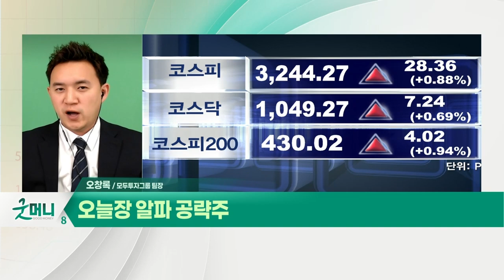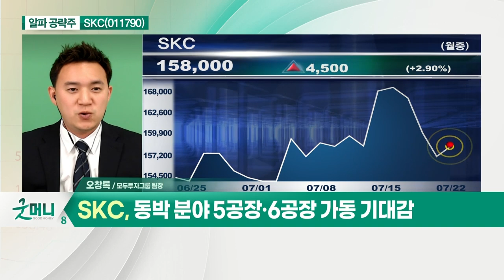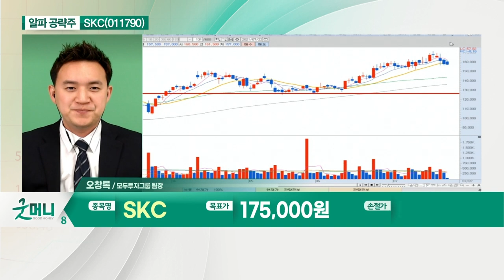SKC(011790)... 2분기 최대 실적 경신 전망_알파 공략주 (20210722)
SKC(011790)
- 2분기 최대 실적 경신 전망
- 화학 분야 실적 견인 기대
- PG 전반적 수요 개선 반영
- 동박 분야 5공장·6공장 가동 기대감